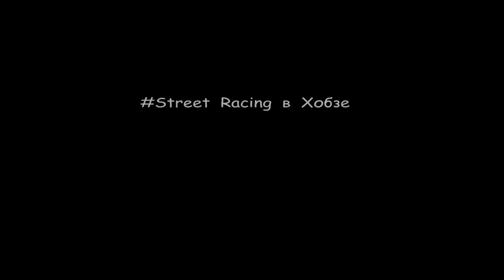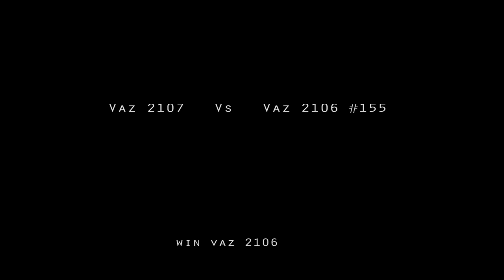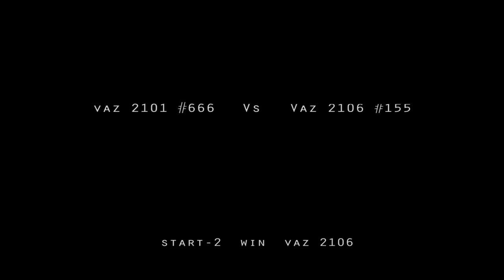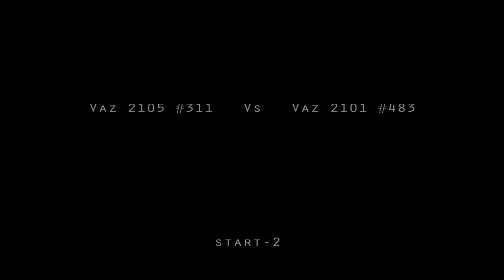SRS 93 #21.12.2014 Street Racing в Хобзе